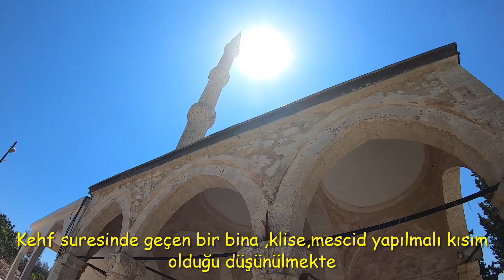Yedi Uyuyanlar /Bisiklet ile geziyorum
Bugünkü durağımız Tarsus Eshab-ı kehf mağarası